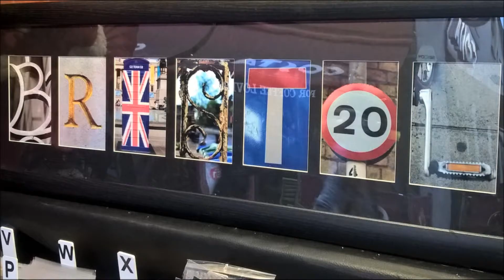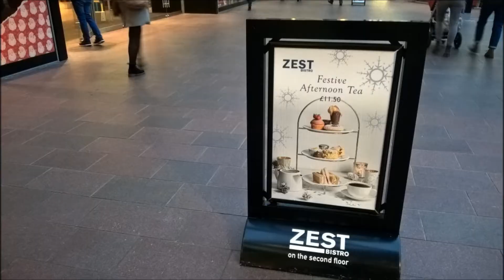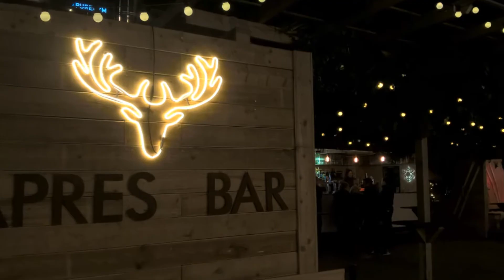Bristol Shopping Quarter and St Nicolas Market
Bristol Shopping Quarter Christmas Experience.. why go anywhere else :)

Markets galore, great stores, independent shops,  theatres, pubs, restaurants, cinemas, Ice Skating, Big Wheel, parks, heritage, churches, bargains and more